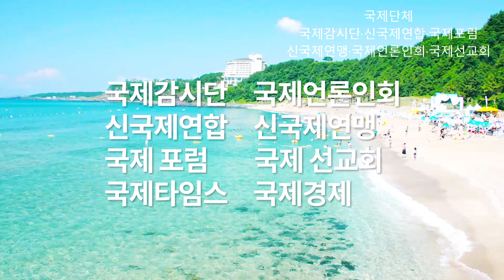사랑의교회 오정현 담임 목사 인사말과 기도..."하나님 기획 연출, 그런데 입장료는 1인당 1만원" 국제선교회 "[설교] 목사는 각 정당의 비공개회의도 보고 듣는다"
"행정기관에 가도 기업에 가도 교회에 가도 행사장에 가도 각 정당에 가도 무식한 천박한 건방진 인간들이 어쩌고 저쩌고 한다" 국제언론인회 "예술의 전당 2천5백석, 세종문화회관 3천5백석, 사랑의교회 6천7백석"
2019년 6월1일 오후 사랑의 교회 (서울시 서초구 반포대로 121) 빅콰이어 빅콘서트 2019 'CROSSOVER’